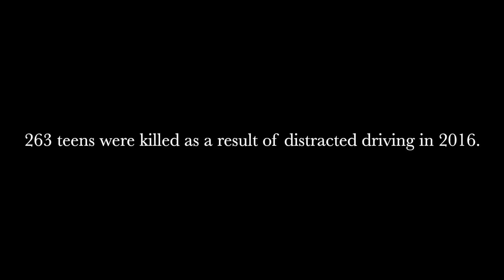Shattered Dreams Recap